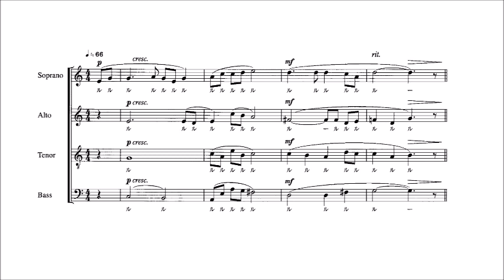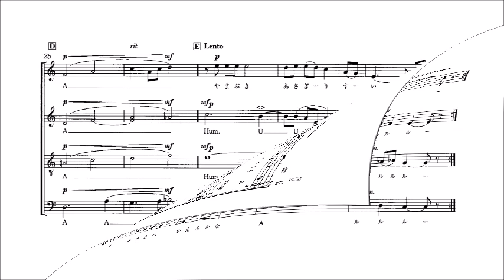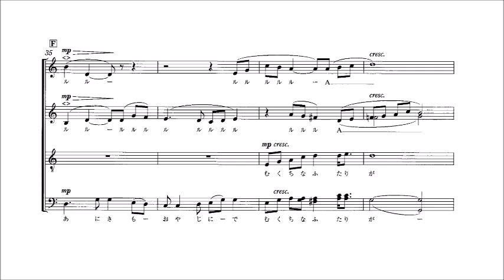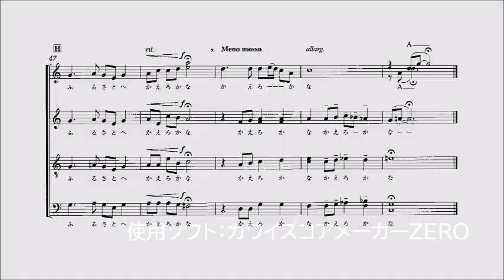「北国の春」 パート別音源 Tenor（下）用～混声合唱のための「アカペラ・エンカ」より～（歌詞つき）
「北国の春」 ～混声合唱のための「アカペラ・エンカ」より～